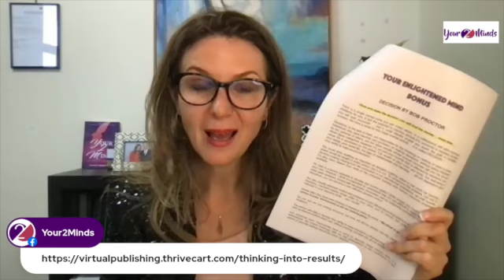Your Enlightened Mind Day 4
Welcome to Day 4 of Your Enlightened Mind